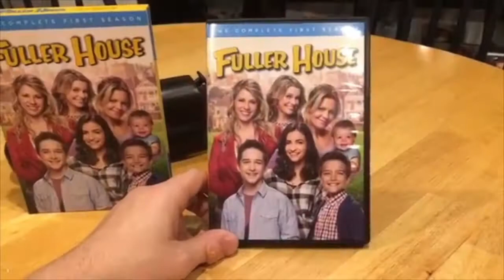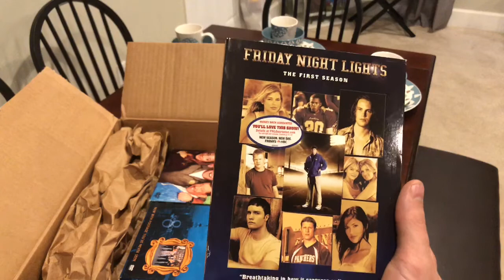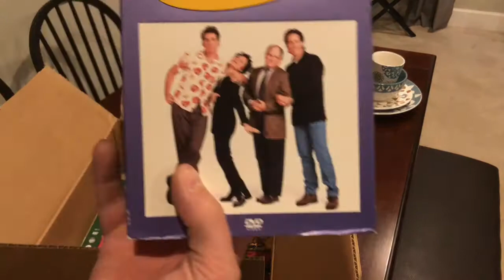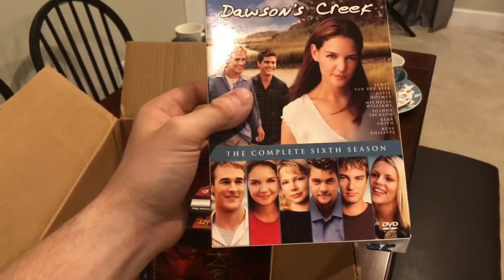Tv show DVD Haul